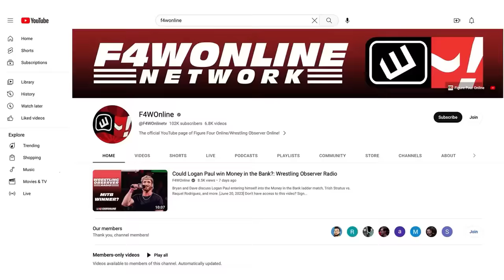When did AEW's decline start? | Wrestling Observer Live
Bryan Alvarez and Mike Sempervive answer text questions, including one that asks when they felt AEW started to decline.